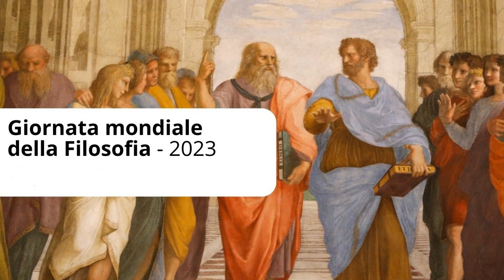NON PRENDIAMOCELA CON...FILOSOFIA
Nella giornata mondiale della Filosofia riflessione con il prof Antonio Luccarini sulla esigenza sempre attuale della Filosofia e sul suo futuro